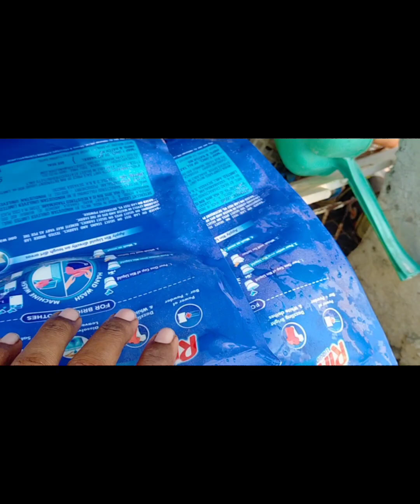terrace garden (மாடி தோட்டம்)